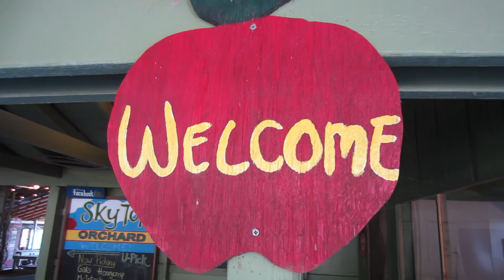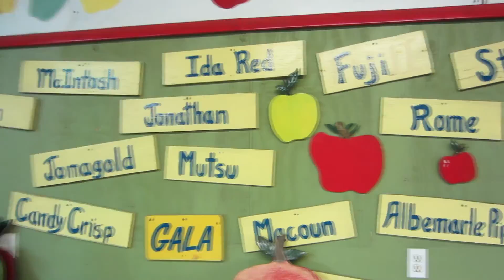Sky Top APPLE PICKING!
I'd never been apple picking before :) this is my mom and me giving it a go...but it was super hot haha maybe we'll wait for actual Fall weather next time...but then the honey crisp won't be in season...I'm so conflicted.

**Filmed eating apple cider doughnuts BEFORE the Whole30 challenge started. I promise!**